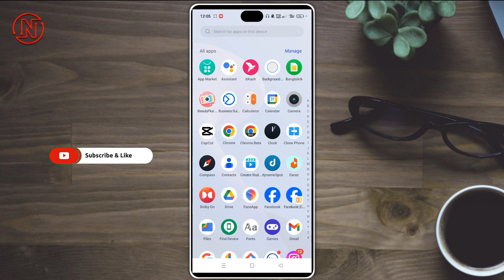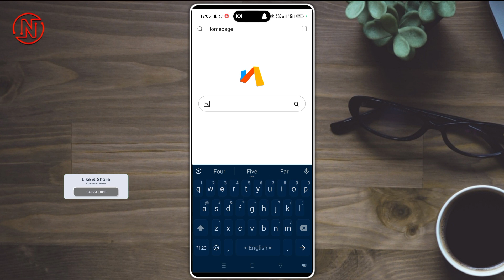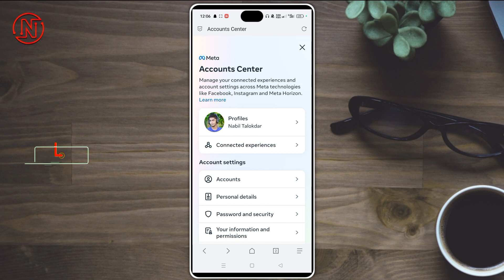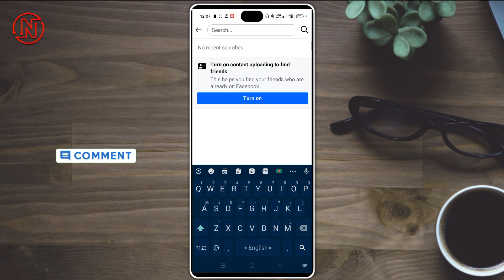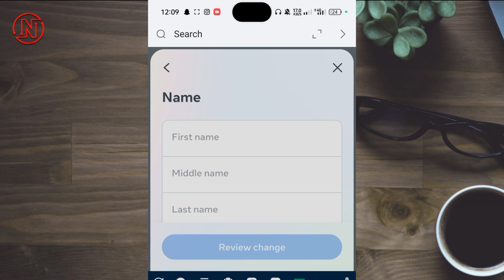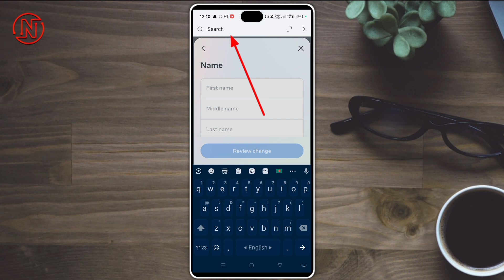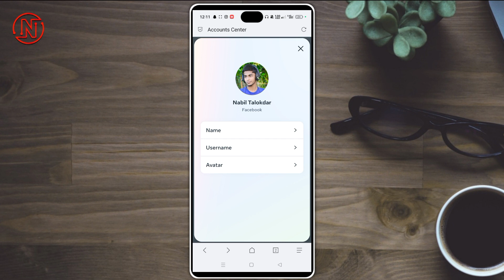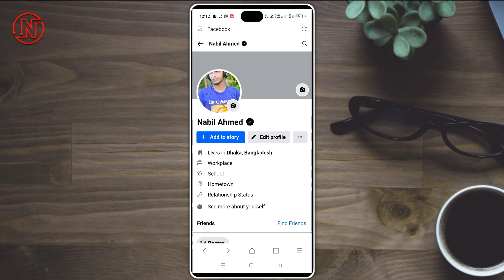Facebook black badge || How to get black tick Facebook id 2023 || Facebook black badge profile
🔴𝗔𝗹𝗹 𝗠𝗮𝘁𝗲𝗿𝗶𝗮𝗹𝘀 𝗗𝗼𝘄𝗻𝗹𝗼𝗱 ⤵️

❏ KEYWORDS —≽
fake verified facebook
facebook verified badge
facebook blue tick
black verify fb
fake blue badge facebook
black verified facebook
facebook black verify
black tick facebook
facebook black tick facebook blue tick verification 2023
fb black badge
verified facebook account
facebook black tick